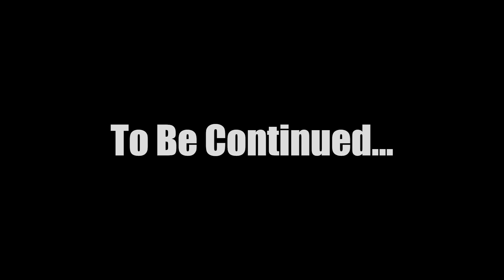skibidi toilet multiverse 4 (part1)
Toilets have taken over the cities.And can our electronic superheroes defeat them?